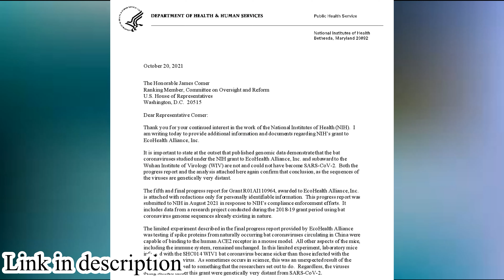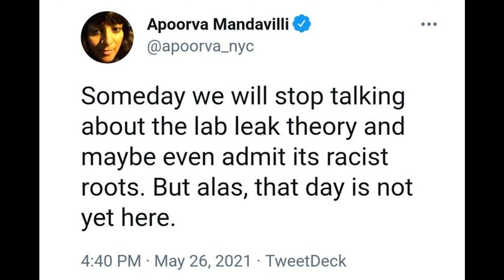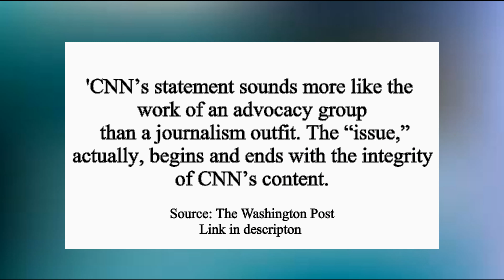NIH Document PROVES That Dr. Fauci LIED (Wuhan Lab)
The National Institutes of Health (NIH) says it funded an experiment in Wuhan that unexpectedly strengthened a non-Covid-19 virus in mice.

Politics is for losers: The Left AND The Right are both retards
Escape the matrix now!

I post compilations of different stand up acts, as well as covering the important stories that CNN/FOX try to hide.
because their BOTH corrupt asf.

🧘‍♂️| Hakuna Matata
🌎| Find peace in the world
😂| Funny videos